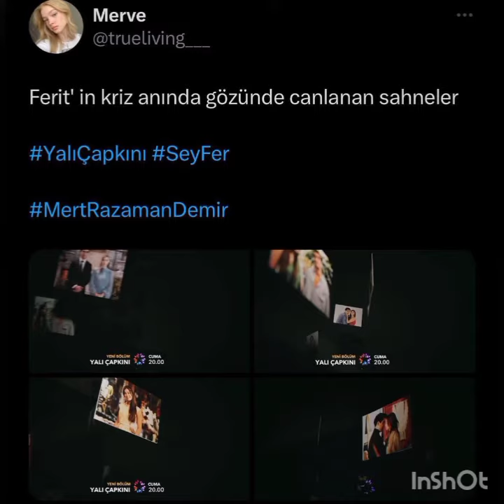Yalı Çapkını 26 Bölüm SeyFer sahneleri